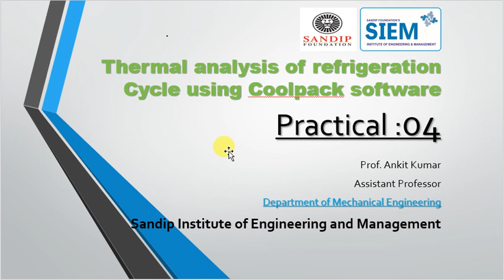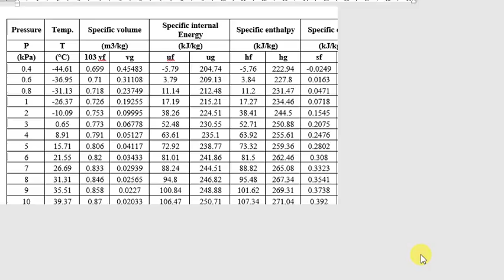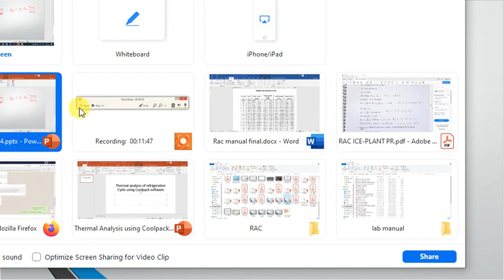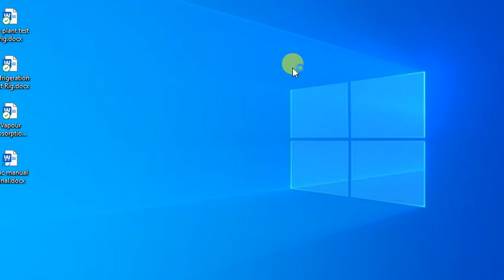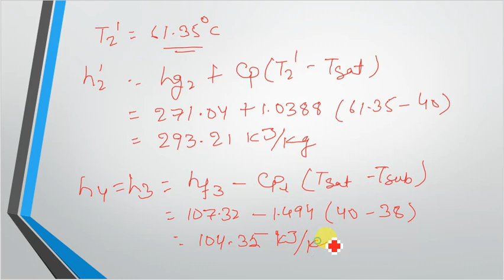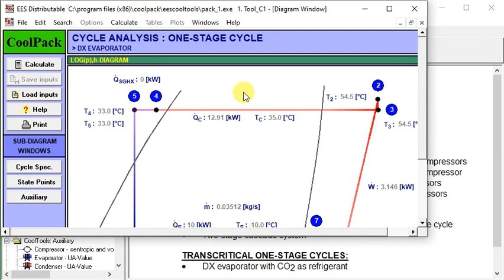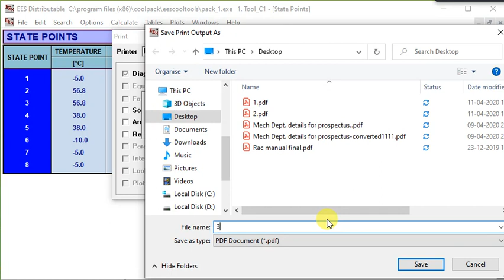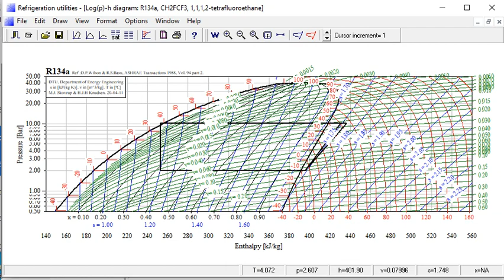Thermal analysis using coolpack software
Details of practical,
problem statement and solution (manual + using software)